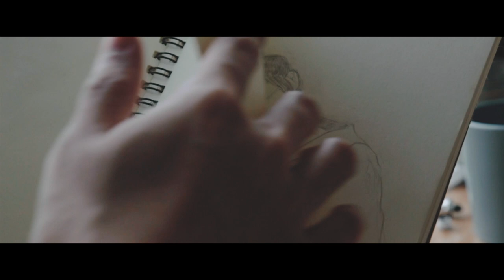ปากกาหมึกซึม - GrandBrother [Official MV]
คนบางคนชอบจดบันทึกเรื่องราวลงในที่ต่างๆ ก็คงคล้ายกับคนที่ชอบวาดรูปคนที่เรารักเก็บไว้ในสมุดเพื่อบันทึกเรื่องราวดีๆ แต่วันนึงที่เขาหายไป รูปภาพเหล่านั้นที่วาดไว้ ไม่ว่าจะทำยังไงก็ไม่มีทางที่จะลบมันออกไปได้ เหมือนหมึกของ "ปากกาหมึกซึม" ที่เขียนลงไปบนกระดาษ มันก็ซึมฝังลึกลงไป แม้จะพยายามลบเท่าไหร่ก็ไม่มีทางลบออกไปได้เลย

ปากกาหมึกซึม - GrandBrother

Produced : Napat Temiyaputra
Co-Produced : Vorawat Temiyaputra
Lyrics : Vorawat Temiyaputra
Melody : Vorawat Temiyaputra
Arranged : Vorawat Temiyaputra , Napat Temiyaputra
Acoustic Guitar : Napat Temiyaputra
Bass :  Tanawit Pungkajohnbun
Drums : Vorawat Temiyaputra , Napat Temiyaputra
Piano and keyboard : Napat Temiyaputra
Mixed & Mastered : Napat Temiyaputra
Special thanks : Bunyatis Srisuwanpatai (J SEEN SKY)

หากว่าฉันไม่อยู่ตรงนั้น ตรงที่ๆเราพบกัน
ภาพวันเวลาเก่าๆเหล่านั้น มันกลับมาทำให้ฉันเสียใจ

ความผิดในวันนั้น ที่ฉันได้ทำพลาดไป
มันทำให้ฉันต้องเสียเธอไป ทำให้รู้ว่าคิดถึงเธอแค่ไหน

ทุกครั้งที่ฉันนั้นนอนหลับฝัน ฝันถึงภาพของเราที่มีวันนั้น
ความฝันที่ฉันไม่อาจจะลืม ลบหายไป ไม่รู้ต้องทำเช่นไร
ให้ลบหมึกที่ฝังลึกออกไปสักที

รอยยิ้มและเสียงหัวเราะของเธอ ทำให้คิดถึงตอนแรกเจอ

ให้ลบหมึกที่ฝังลึกออกไป

ให้ลบหมึกที่ฝังลึกออกไปสักที ไม่รู้ต้องทำเช่นไร
ที่จะลบเธอให้หายไป สักที